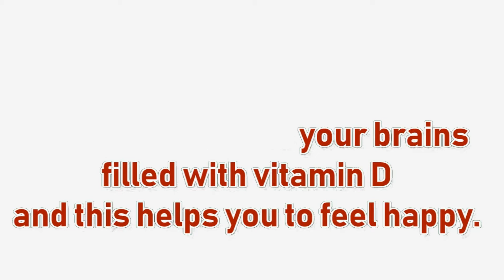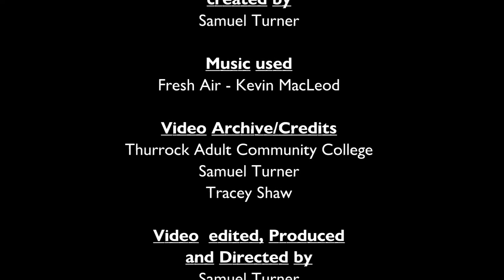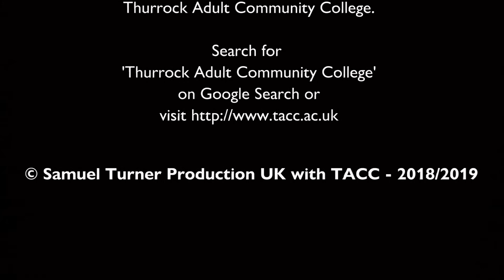Mental Health at MInt (A 2018 College Video)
This is a video made for WorldMentalHealthDay on behalf TACC in Grays, Essex.

In 2018, the MInt Students at Thurrock Adult Community College were working on a ideas to represent World Mental Health Day for people who suffered with mental health issues.

I was the one to offer helping out effort for the college students and staff's by creating an video for the college to mark support for these people today living with Mental Health. When the original script were written by staff member Nicky Chapman, it was project time by adding the animation and the archives sets together with 2 characters heads prepared, but rather than using the characters as the presenters, I've presented some minor special effects as the presenters tells some advice from the video.

'Mental Health at MInt' is a video presentation which I've made for the college. With your video host me (Samuel Turner) and my mate Daniel Coombes, we explain the way to help anyone to reduce Mental Health problems with lots of advice and important tips to help you stay healthy.

Written by Samuel Turner and Nicky Chapman
Animated and Directed by Samuel Turner
A Samuel Studios Presentation 2018 with TACC